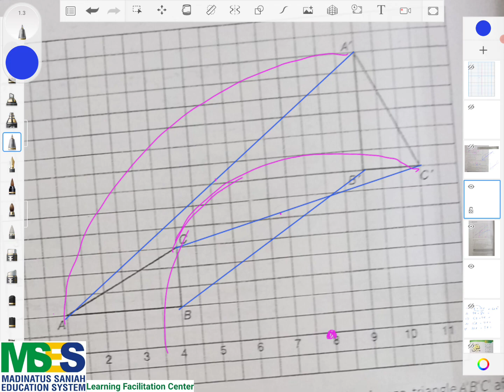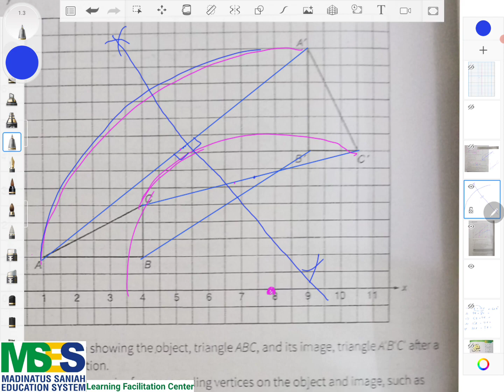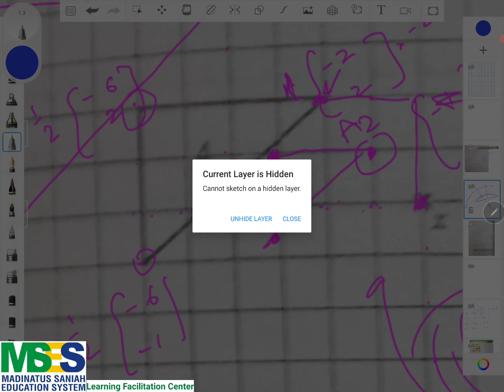O Levels Mathematics Syllabus D. Complete Course. Chapter 22 Exercise 22.4. Urdu | Hindi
O Levels Mathematics Syllabus D. Complete Course. Book Audrey Simpson

Chapter 22
Exercise 22.4
Topic: Vectors (Enlargement and rotations)